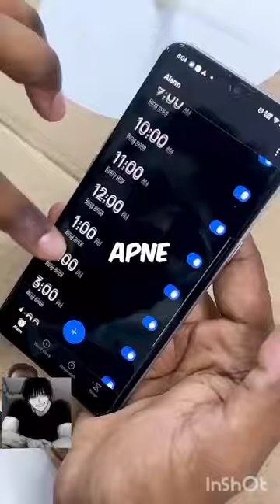I_made_a_sundial_in 10_Rs👍👍👍🥶🥶🥶 # shorts